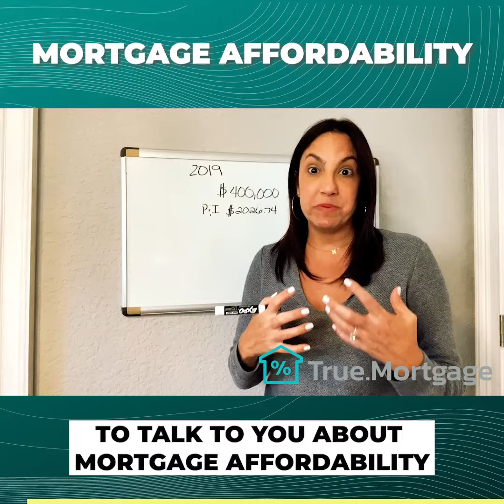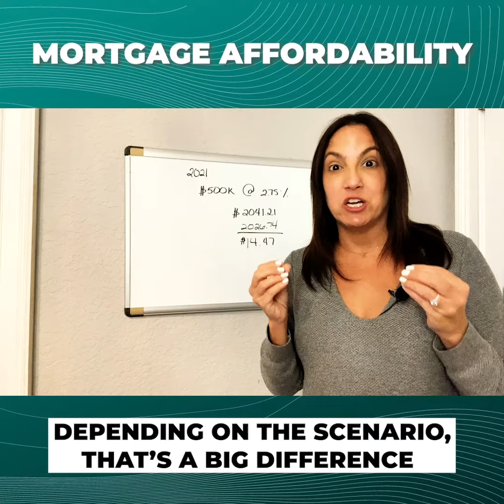Mortgage Affordability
Learn what the differences are this year compared to two years ago and why and how you can afford more home. Just because home prices have gone up doesn't mean your payments will too.  Miriam explains mortgage affordability in terms you can understand.